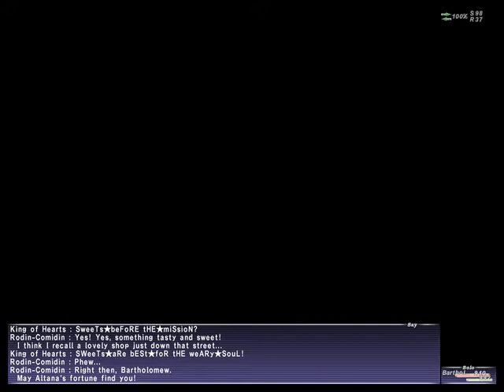FFXI - Treasures of Aht Urhgan - Part 5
This video is a part 5 of 5 compilations of cutscenes from the Treasures of Aht Urhgan missions in Final Fantasy XI.

PART 5 includes the following:
ToAU41 - Light of Judgment
ToAU42 - Path of Darkness
ToAU43 - Fangs of the Lion
ToAU44 - Nashmeira's Plea
ToAU45 - Ragnarok
ToAU46 - Imperial Coronation
ToAU47 - The Empress Crowned
ToAU48 - Eternal Mercenary